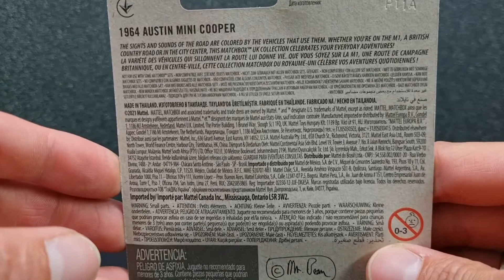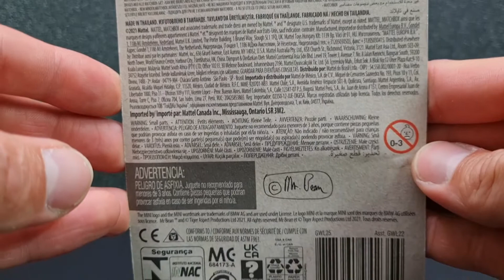Matchbox Austin Mini Cooper Mr. Bean Edition (New Casting 2021)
Exclusive from Matchbox the Austin Mini Cooper Mr. Bean Edition.